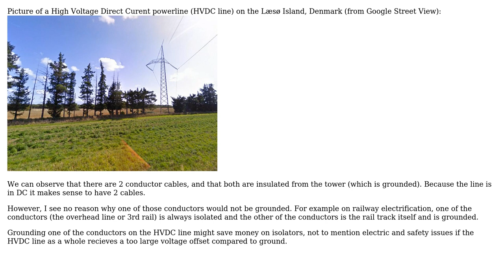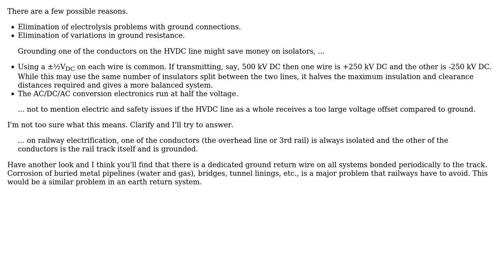Why are both conductors in a High Voltage Direct Curent powerline isolated from ground?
Engineering: Why are both conductors in a High Voltage Direct Curent powerline isolated from ground?

With thanks & praise to God, and with thanks to the many people who have made this project possible! | Content (except music & images) licensed under CC BY-SA | Music | Images & others | With thanks to user Transistor user Harper - Reinstate Monica user Bregalad and the Stack Exchange Network Trademarks are property of their respective owners. You are responsible for your own actions.